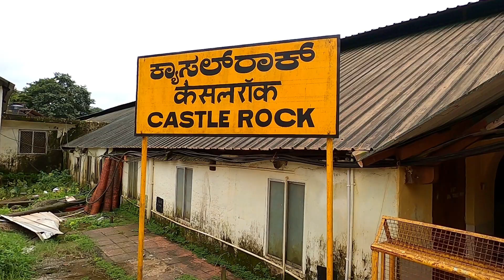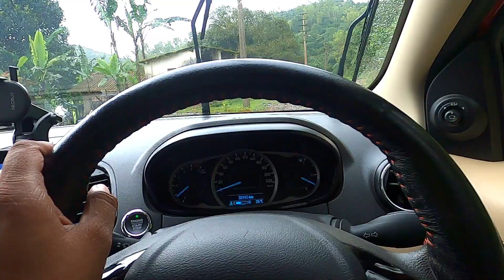Baarish Me CASTLE ROCK Village, Western Ghats ka maja | Dudhsagar Episode - 1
This journey is about nature and train travel. Exploring CastleRock railway station, Dudhsagar and train journey through western ghats. We have explored holy temple in castle rock.

CastleRock station is around 107km away from Hubli Karnataka. If you happen to go Dudhsagar then there are no road ways instead there are railways. First you need to go to CastleRock station and from there you can go via walk around  11km or via train which doesn't stop at dudhsagar.
link to CastleRock:
Castle Rock